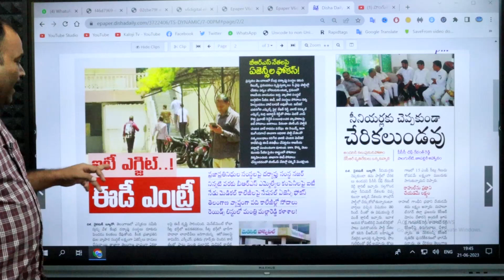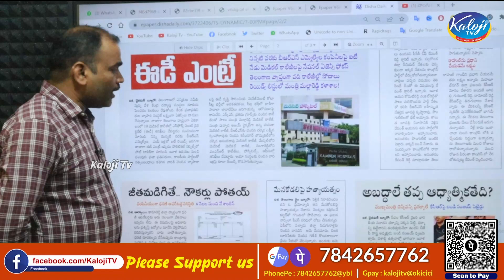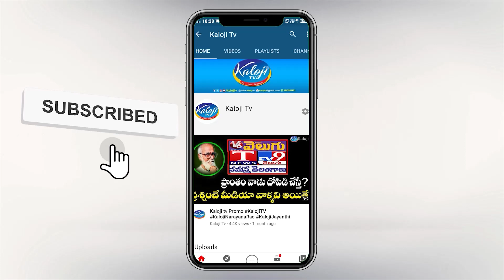మంత్రి మల్లారెడ్డి , అజయ్ మెడికల్ కాలేజీలపై ఈడీ రైడ్స్ | ED Raids on Medical Colleges | Kaloji TV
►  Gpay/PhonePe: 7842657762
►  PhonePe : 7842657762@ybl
►  Gpay : kalojitv@okicici